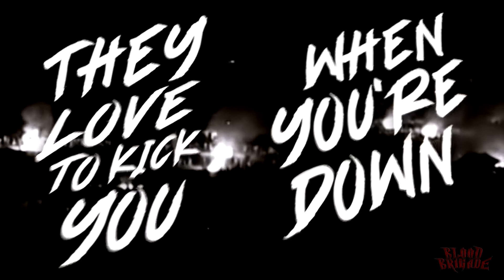Blood Brigade: Political Riot (Lyric Video)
The official Lyric Video for Political Riot by Blood Brigade.